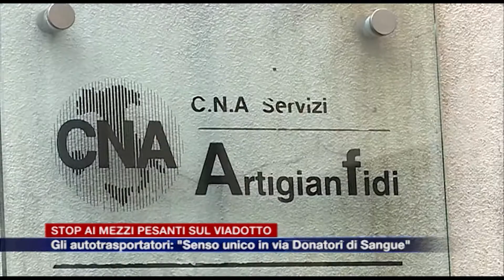ETG - Riaperto all'alba il viadotto dei Lavatoi ma è caos-Tir